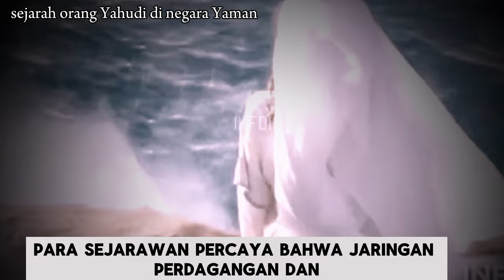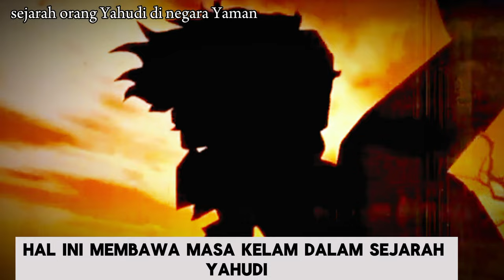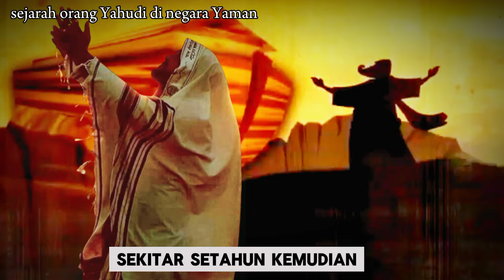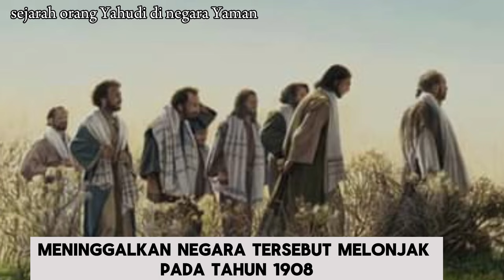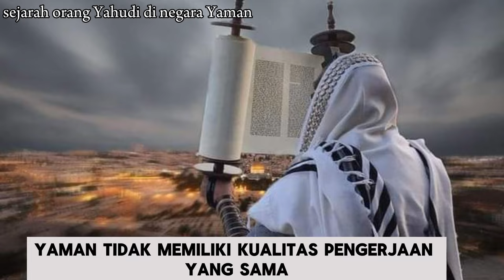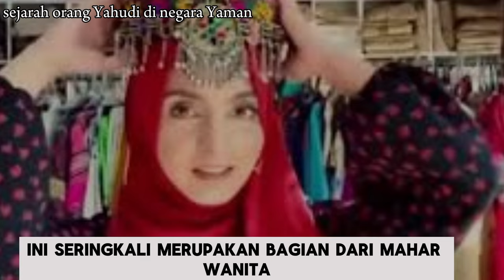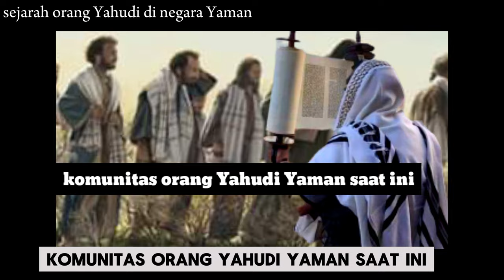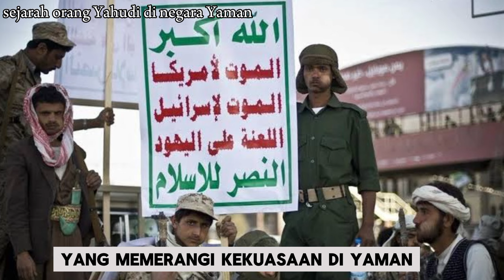sejarah orang Yahudi yaman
Yahudi Yaman adalah orang Yahudi yang berdiam di Yaman atau yang merupakan keturunan orang Yahudi yang pernah hidup di Yaman. Antara bulan Juni 1949 dan September 1950, mayoritas penduduk Yahudi Yaman dibawa bermigrasi ke Israel dalam "Operasi Magic Carpet".

- sejarah operasi Solomon